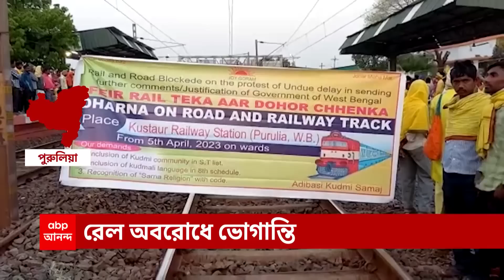Cattle Smuggling: গরুপাচার মামলার নথি নিয়ে দিল্লিতে ইডির সদর দফতরে হাজিরা আসানসোল জেল সুপারের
গরুপাচার মামলার (Cattle Smuggling) নথি নিয়ে দিল্লিতে (Delhi ED Head Quarter) ইডির সদর দফতরে হাজিরা আসানসোল জেল সুপারের (Asansol Jail Super)